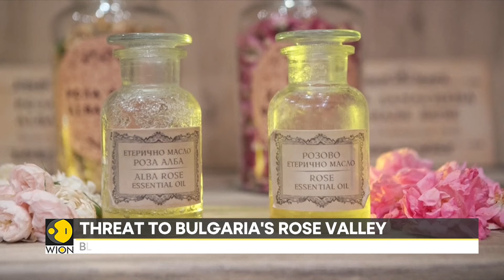Climate change affecting Bulgaria's Rose Valley | Latest English News | WION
Bulgarian producers of rose oil are worried that the early heatwave and subsequent downpours may impact their harvest quality. The unpredictable nature of the crop is making many concerned about climate change.